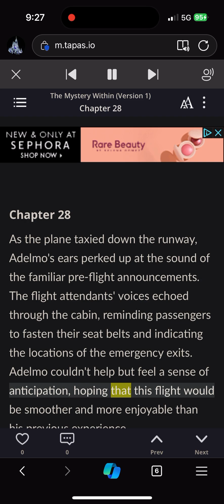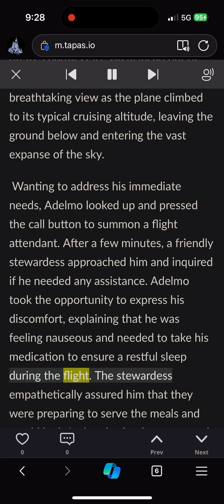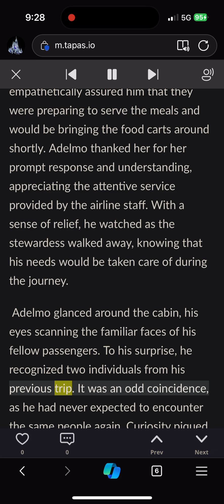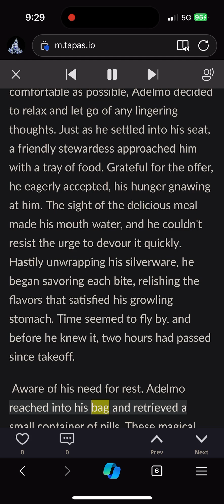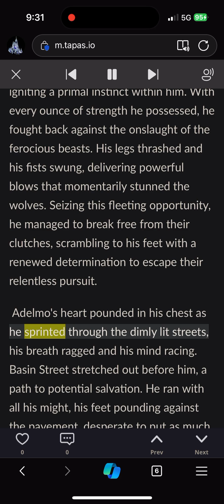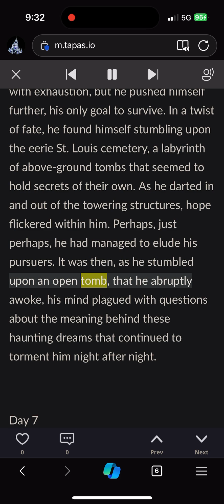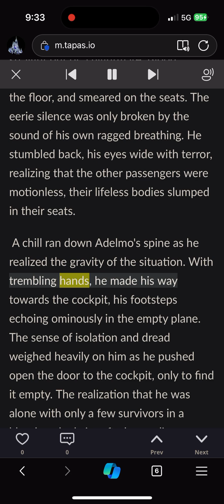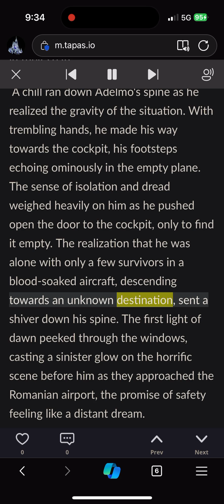The Mystery Within Book Series (Episode 28)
Adelmo, a bearded bookseller, is plagued by nightmares and terrifying visions, prompting him to delve into his past to unveil long-hidden family secrets. The mysterious circumstances surrounding his parents' tragic accident when he was just a child drive him to explore the contents of ancient journals left by his ancestors. This journey leads him back to his homeland of Romania, where answers from his grandfather and the truth he seeks eagerly await him.